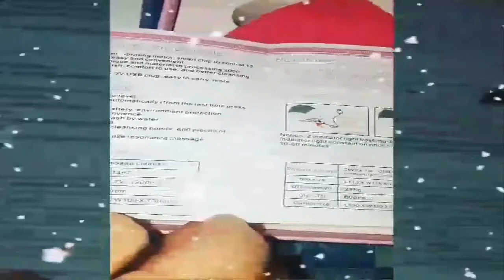SKIN CARE EASY! Grazie a Lui SI!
Ciao Ragazze!
Oggi un video che avevo giá annunciato su Instagram!
Un video diverso dal solito, spero che apprezziate!
Vi mostro la mia Skin care, da quando ho lui, é piú facile e veloce!
Buona Visione!

Baci Bacini e Baciotti a chi é arrivato fino quí!